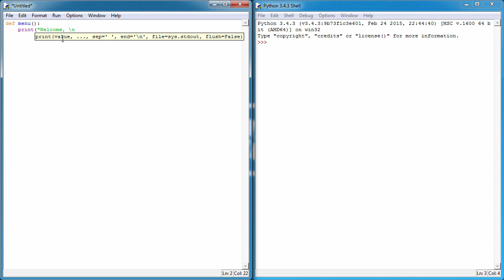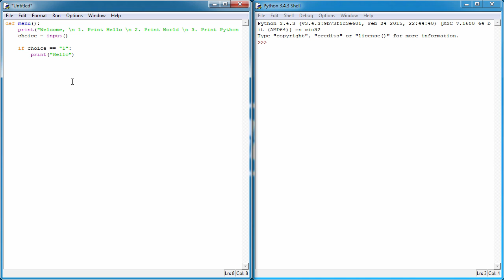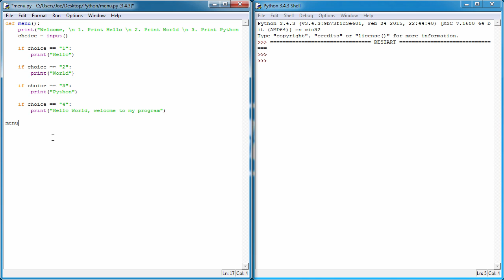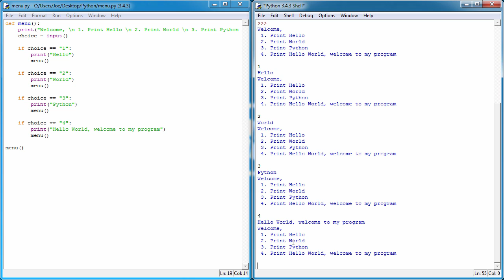Python Programming - Creating a Menu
Welcome to Part 08 of the Python Programming tutorial series here on Tutorial Spot.

In Part 08 I will be demonstrating how we can create a simple but powerful, text based menu system in Python using a function and an if statement.

Python 3.4.3 was used to make this tutorial.